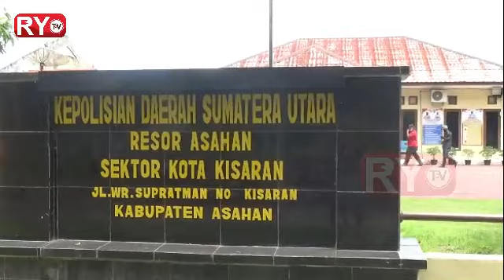Seorang Ibu Rumah Tangga Menjadi Korban Hipnotis - Kisaran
Seorang IRT Jamilah (46) warga Kampung Bunga Kecamatan Pulo Bandring Kabupaten Asahan, menjadi korban hipnotis oleh dua orang wanita dengan modus menukar sebuah cincin seberat tiga mayam dengan kalung imitasi, Sabtu (17/10/20).

Kedua pelaku ini berasal dari Kota Pematang Siantar, mereka melakukan aksinya di Pajak Pasar Tradisional di Jalan H.Misbah Kisaran.